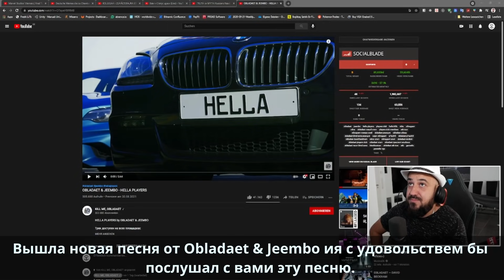💎 Реакция на OBLADAET & JEEMBO - HELLA PLAYERS💎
Подписался сюда блеать